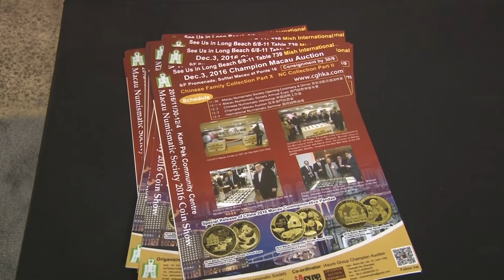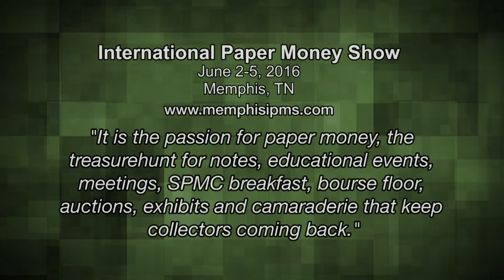Chinese Show Promoter Comes to International Paper Money Show 2016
International Paper Money Show 2016.
Michael Chou Talks Memphis & Macau.
Michael Chou, Champion Auctions, Interviewer: David Lisot, CoinTelevision.com.
Michael Chou came to the International Paper Money to promote a coin show in Macau. He promotes coin shows and hold auctions specializing in Asian and Chinese coins. He talks about the paper money show and what will take place in Macau.